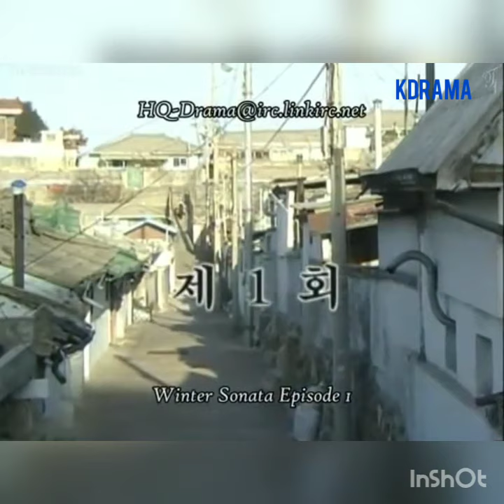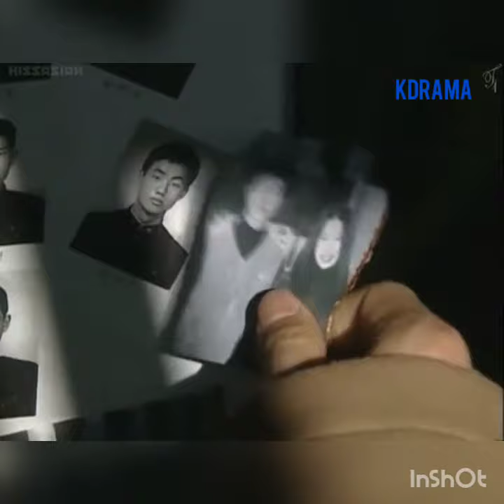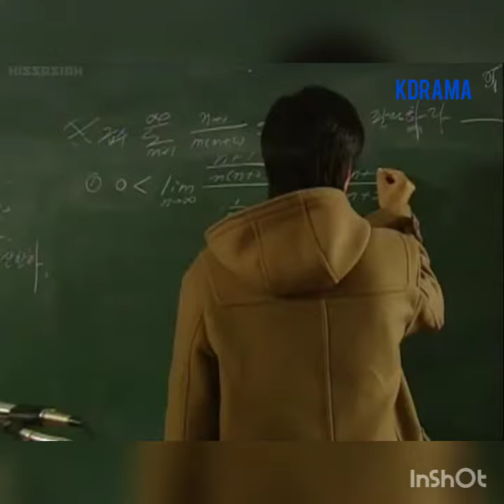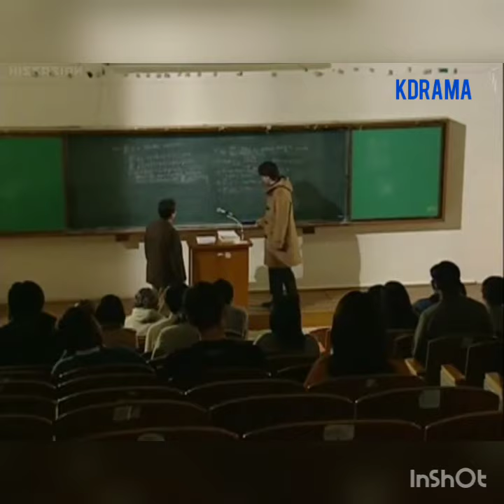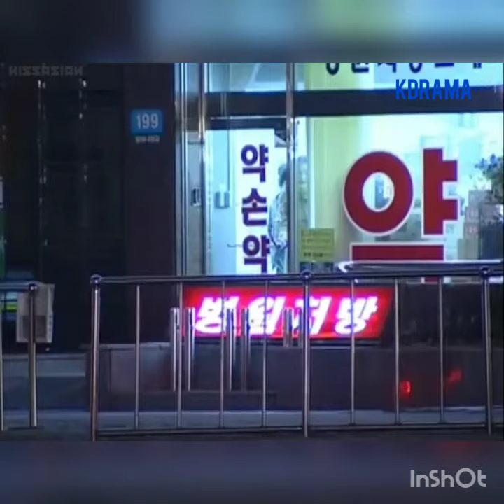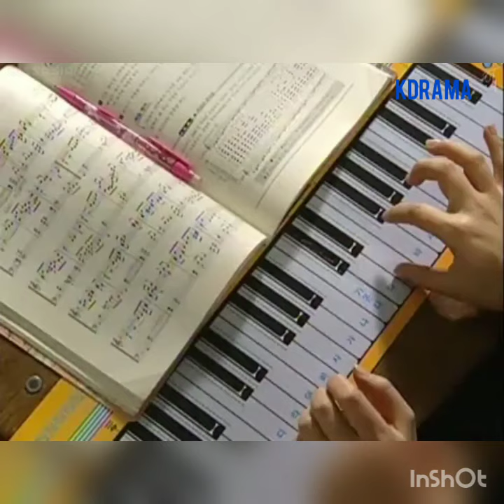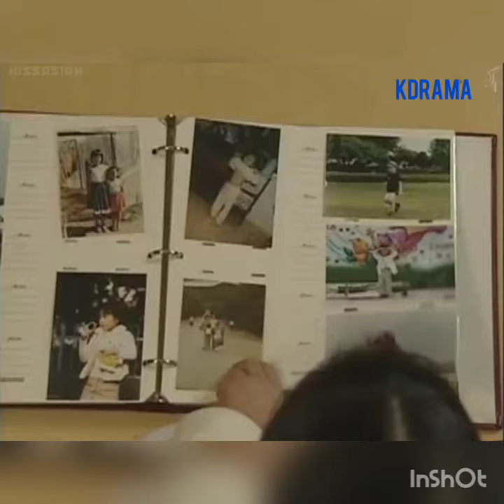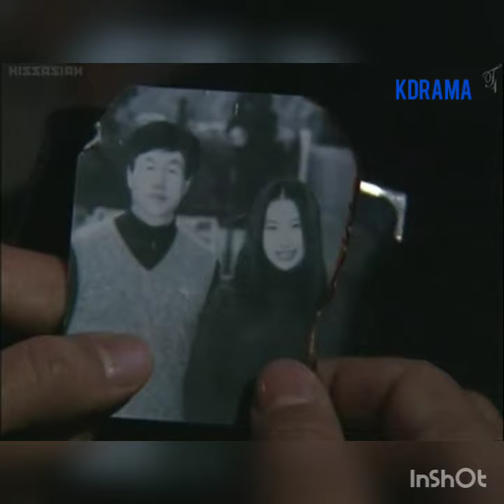[KDrama] Winter Sonata ep 1 sub English